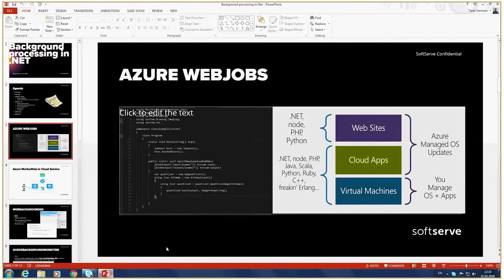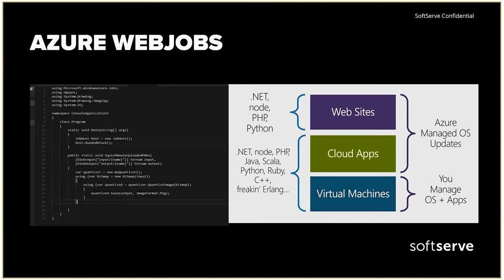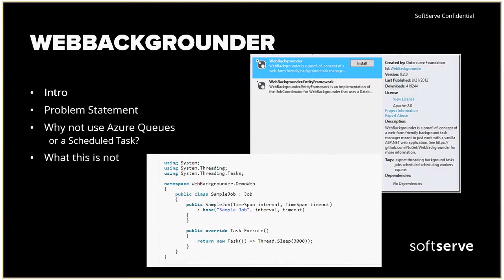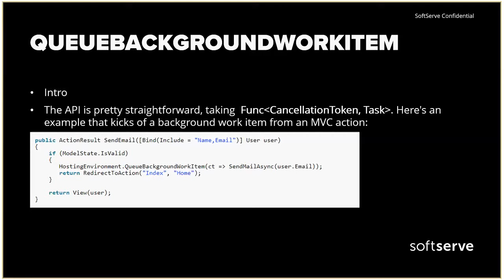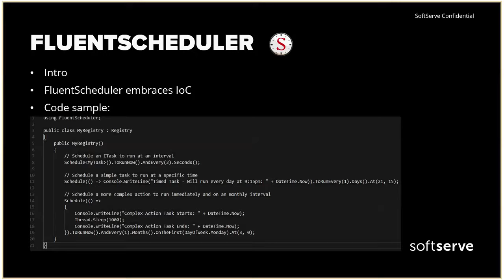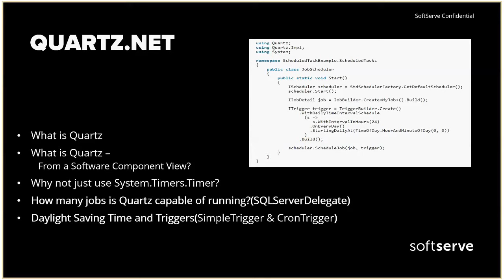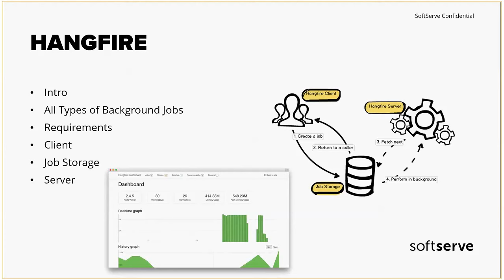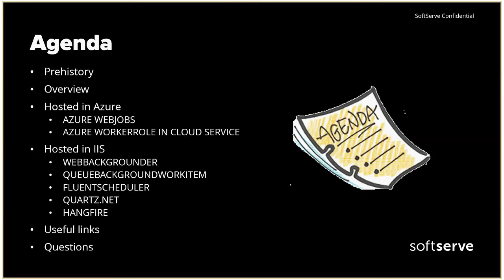Background processing in .NET by Taras Smirnov (Ukr)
Incredibly easy ways to perform fire-and-forget, delayed, recurring and scheduling jobs by using some tools for .Net.